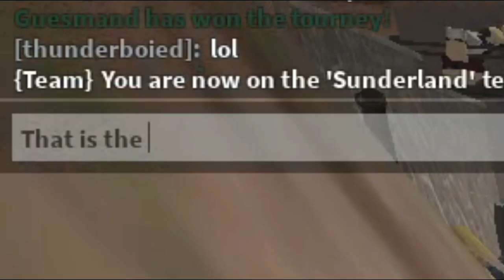beating people with a pan simulator (bulwark)